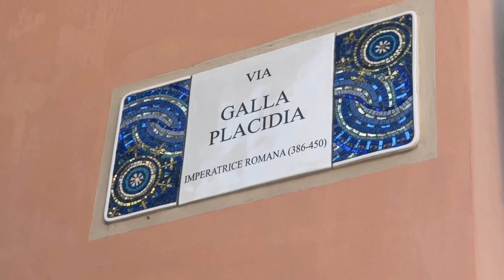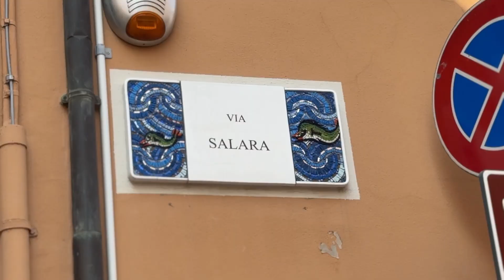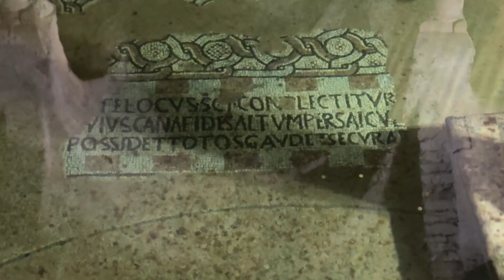Ravenna, la città che fu capitale tre volte !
inizia ufficialmente il viaggio, e non poteva iniziare in modo migliore ( levato il fatto della colazione della mi nonna 😫 ). Ravenna è un pò come una pigna, i suoi " frutti " più pregiati si vedono solo all'interno.. Una citta che da molti è stata definita come triste ma che mi sta pian pian conquistando .. spero vi piaccia questo primo video ! alla prossima